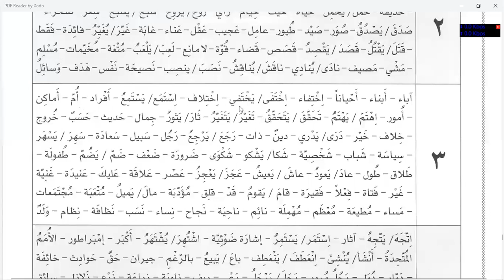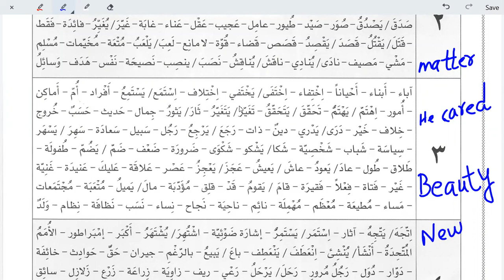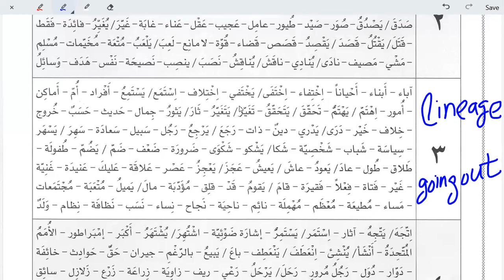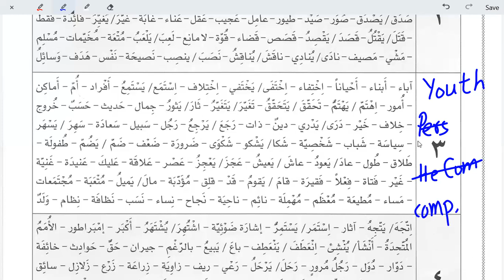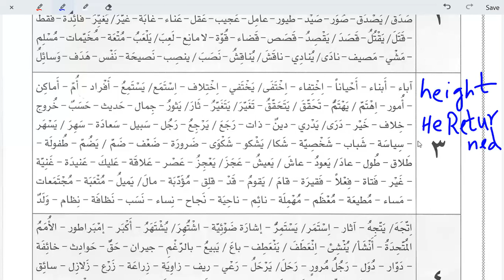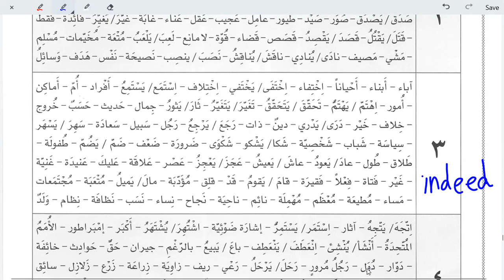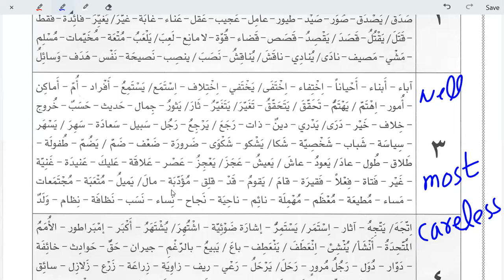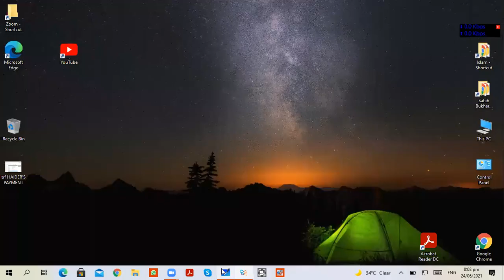Class 187 | Al Arabiyyahtu Bayna Yadayk Book 2 Part 1 in English Vocabulary | Learn Arabic Online